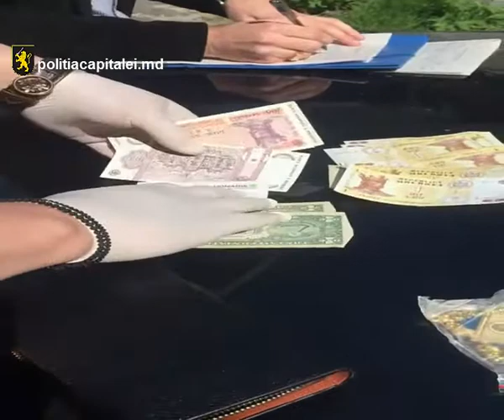Specializați în comercializarea heroinei şi amfetaminei pe teritoriu capitalei